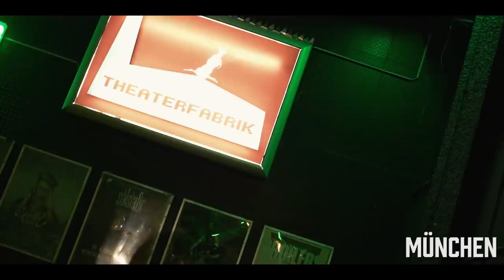Irie Révoltés - IRIEVOIR Tour: München und Hamburg 1ster Tag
Die erste Hälfte der Tour ist vorbei! Ab jetzt gehts richtig los. FINALE!!!
Danke an die letzten beiden Städte: München und Hamburg, wir kommen wieder!